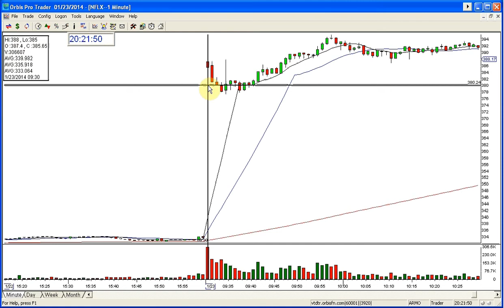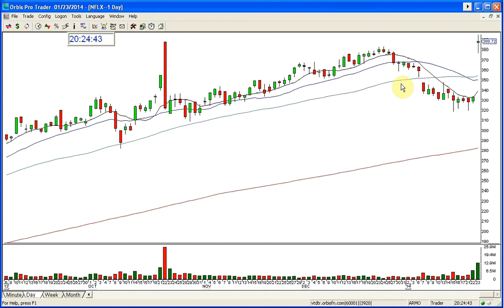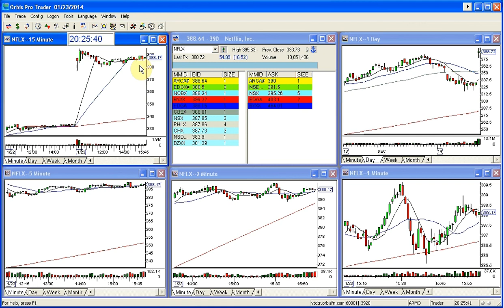NFLX BULLISH GOLDEN GAP 1 23 2014